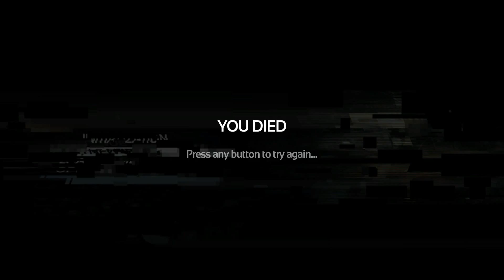KILLER LAG!!!-(SOMA) Part 14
It had to happen eventually...

If you like the outro you can check out the full song as well as many other great tunes here!